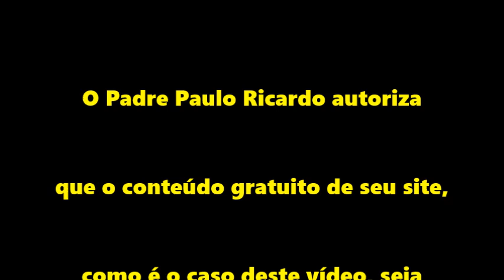Os valores cristãos em "O Senhor dos Anéis" (com Padre Paulo Ricardo) | TT #178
A luta contra o Mal, o peso do fardo carregado por um inocente para a salvação do mundo, o valor do amor e da amizade, a união em torno de um objetivo comum, todos esses valores cristãos são retratados de maneira fantástica na trilogia "O Senhor dos Anéis", do grande escritor católico J.R.R. Tolkien. Nesta oportunidade, nada melhor que adentrar ao mundo criado por ele, enxergando por trás de seu imaginário a história da salvação oferecida por Cristo aos homens.

- Apresentado por: Padre Paulo Ricardo.